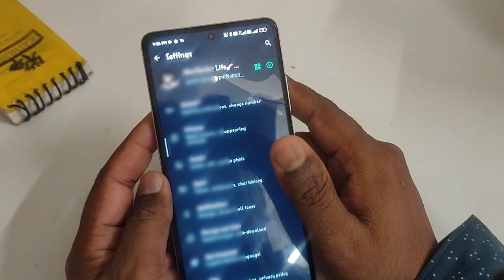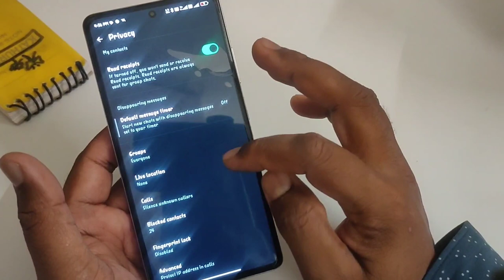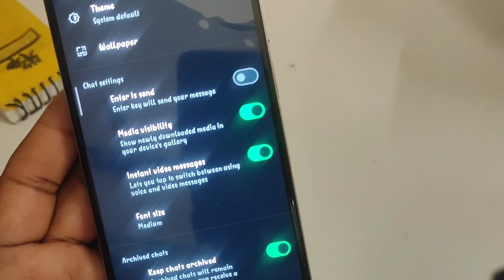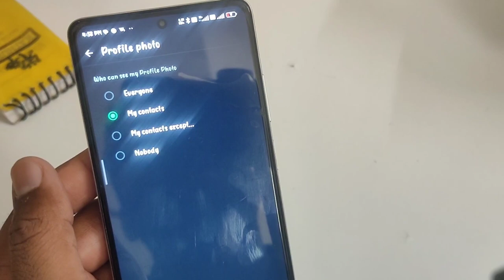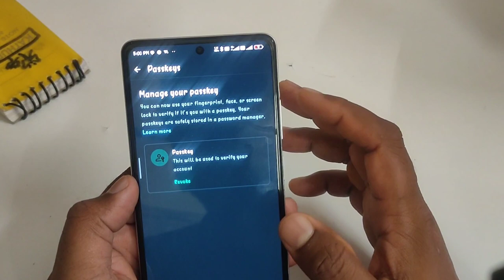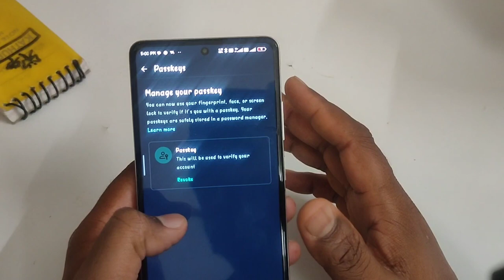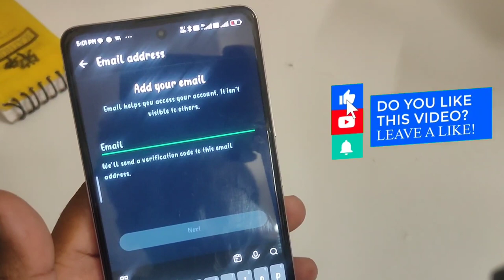Whatsapp 5 New Most Usefully Hacks For All Whatsapp User You Will shock After Use It | Whatsapp Tip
About Video
maine ismein WhatsApp ke 5 amazing features ke bare mein bataya Hai To pura video dekhkar aap unko use kariye aur uska experience bataiye

🔍 SEARCH TOPICS :-
WhatsApp 5 New Amazing Update
  🎯𝐅𝐨𝐥𝐥𝐨𝐰 𝐦𝐞 𝐨𝐧:-
👉Instgram- @brijtech9888